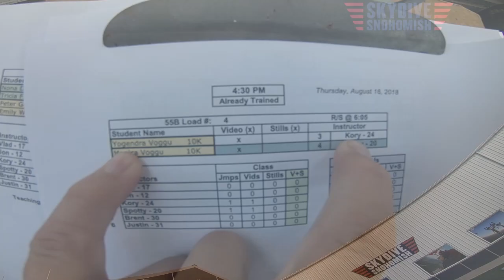Yogendra Voggu's Tandem skydive!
Yogendra Voggu's tandem skydive at Skydive Snohomish!